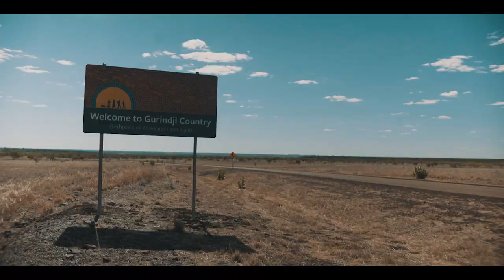FREEDOM DAY 50 | NORTH TANAMI BAND - Come Back